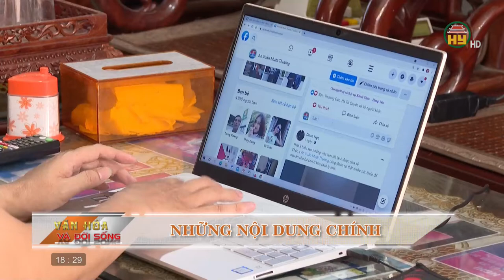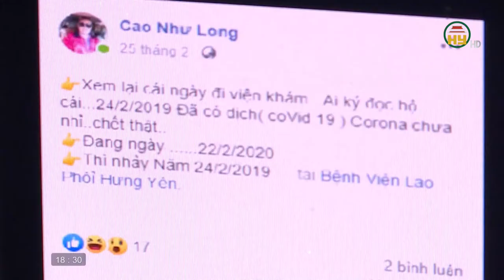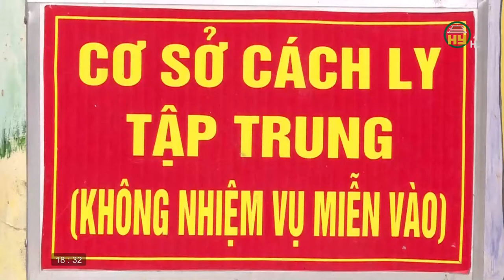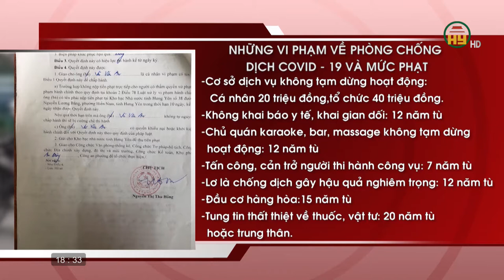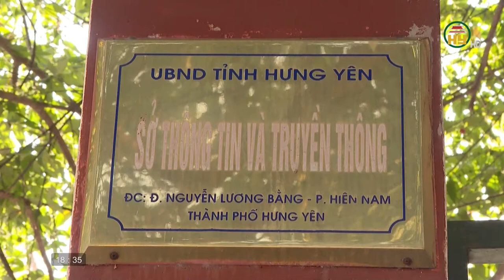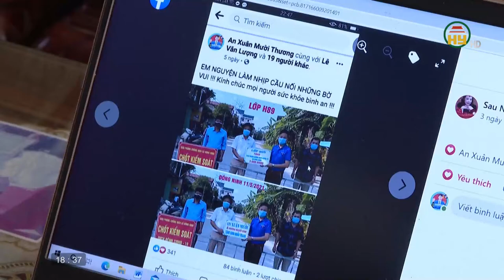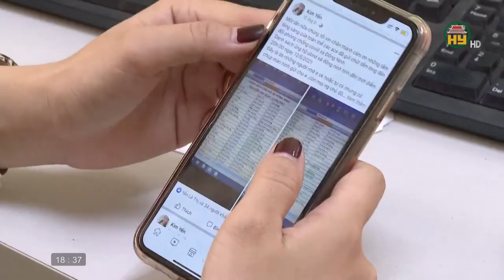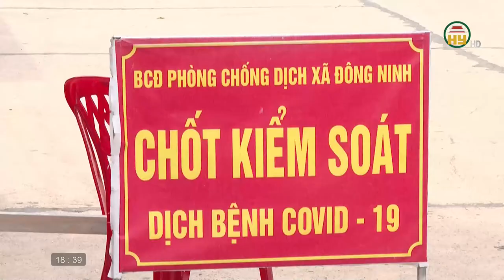Tạp chí văn hóa ngày 26/5/2021